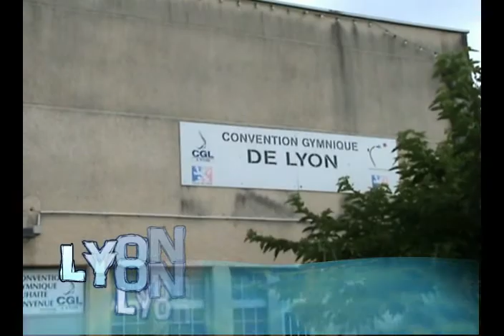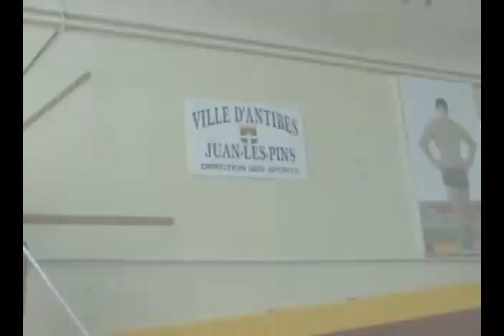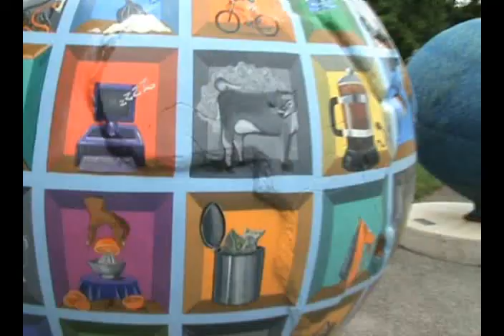Indian Gymnasts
The Gymnastics training camp held in France for the preparation of Commonwealth Games...2010...!